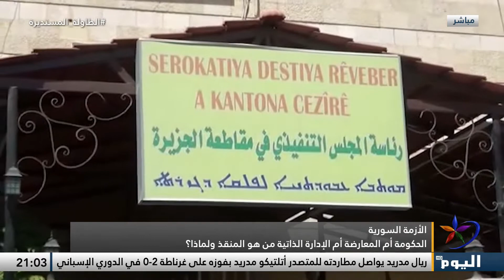الحكومة أم المعارضة أم الإدارة الذاتية من هو المنقذ ولماذا؟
مباشر | برنامج
الأزمة